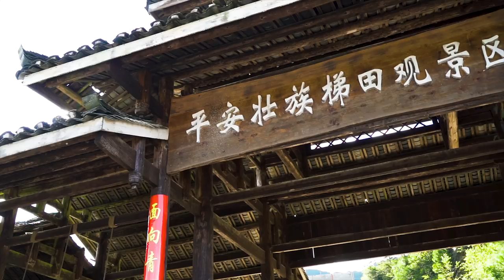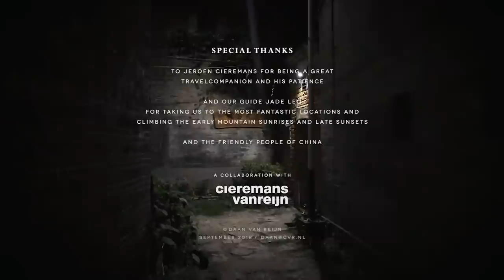Wonders of Yangshuo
I spent one week in Yangshuo (Guilin, Guangxi China) and saw some of the most stunning views in the world. It is famous for its fabulous Karst formations and the Li River with the cormorant fishermen. I have tried to capture its beauty in this short film and hope you enjoy it!

Featured on Aerial Video Awards: Staff Pick

Camera: Sony a7III, 24-70MM Zeiss
Drone: DJI Mavic Pro
Gimble: Zhiyun Z1 Crane

Film and edit: Daan van Reijn

Please only use and share this embed code of the original video. Third party downloads and distribution is not permitted.